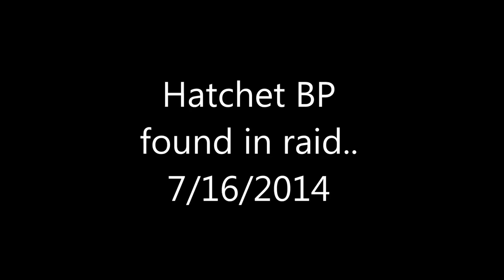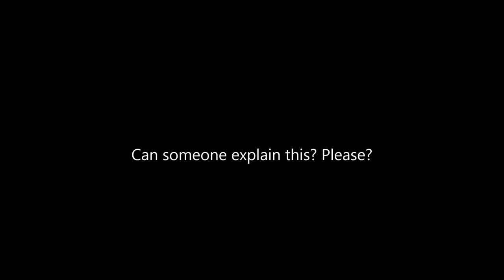HATCHET BLUEPRINT FOUND IN RUST RAID *WTF*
Someone please explain? It said the craft was x10 Metal Frags and x30 Wood.. Which is not the correct formula for the Hatchet. Someone told me that it was called a Uber Hatchet?  D: